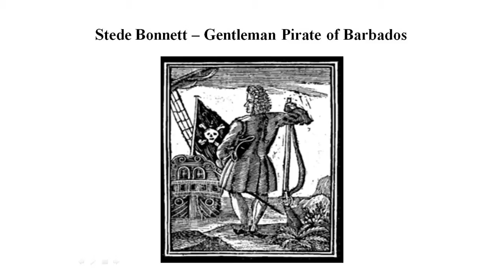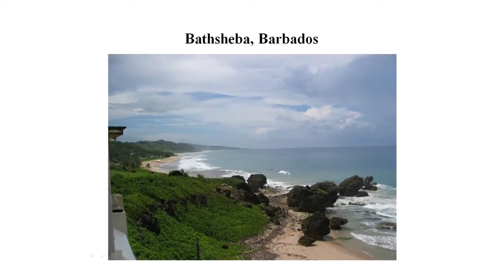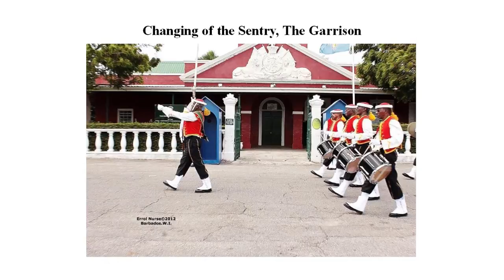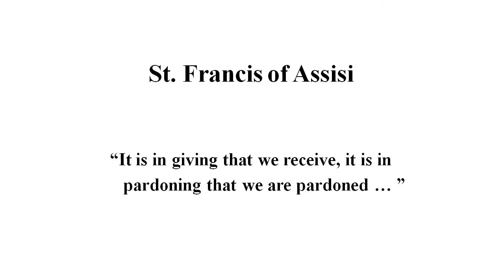Our heritage is wealth: Professor Henry Fraser at TEDxBridgetown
Senator Professor Emeritus Henry Fraser, retired Dean of the Faculty of Medical Sciences and Founding Director of the Chronic Disease Research Centre of the UWI, Cave Hill Campus, is author of some 110 medical and scientific papers, ten books on heritage and architectural history, two TV series Treasures of Barbados and Pillars of Worship, and a Sunday columnist for many years (Sunday Sun five years, Barbados Advocate three).
He has had parallel careers in Architectural History and as writer, artist, public orator and TV presenter. He is past President of the Barbados National Trust, chaired the Task Force for the nomination of Historic Bridgetown and its Garrison as a World Heritage site, and is Chairman of the Task Force for Preservation of Barbados's Built Heritage.In the spirit of ideas worth spreading, TEDx is a program of local, self-organized events that bring people together to share a TED-like experience. At a TEDx event, TEDTalks video and live speakers combine to spark deep discussion and connection in a small group. These local, self-organized events are branded TEDx, where x = independently organized TED event. The TED Conference provides general guidance for the TEDx program, but individual TEDx events are self-organized.* (*Subject to certain rules and regulations)